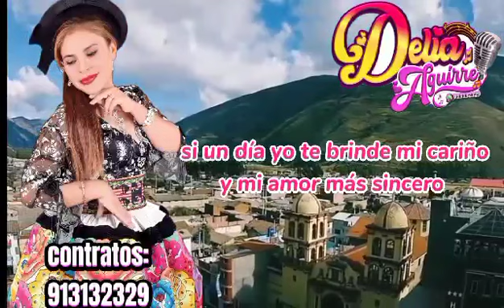◄►DELIA AGUIRRE ◄►🎷🎷Santiago🎷🎷 ((Primicia 2023)) ►TU CASTIGO ◄Audiovisual Official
🌺La Muchachita Roba Corazones🌺
            ((KARAOKE))
🖋Letras : Delia Aguirre
☎ Contratos:
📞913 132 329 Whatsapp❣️